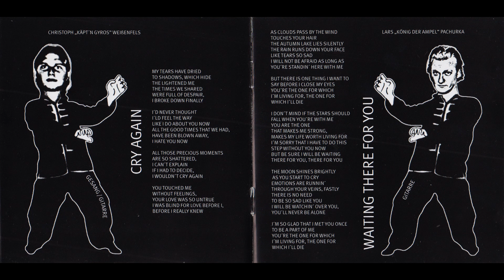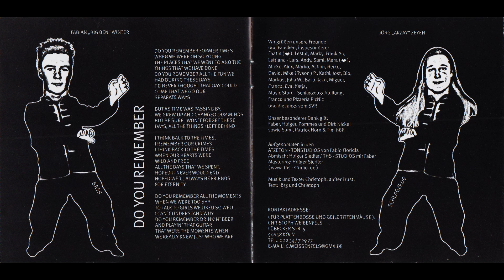Splendid - Noise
00:00 1. Cry Again
03:08 2. Waiting There For You
08:17 3. Trust
13:10 4. Couldn't Imagine
17:47 5. Do You Remember